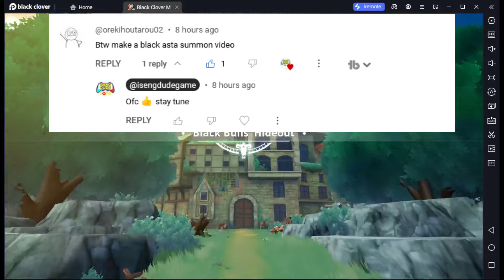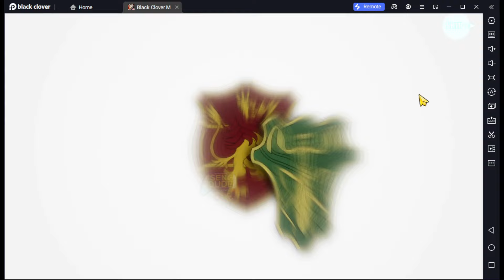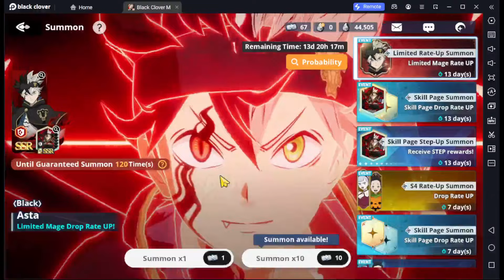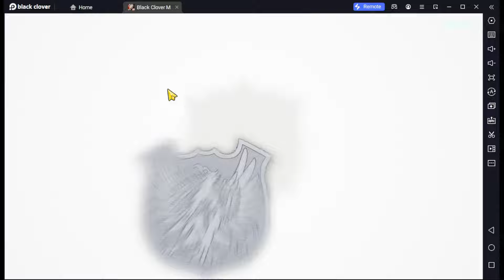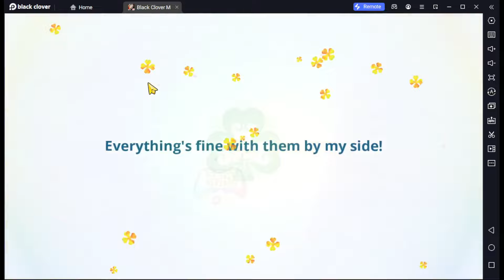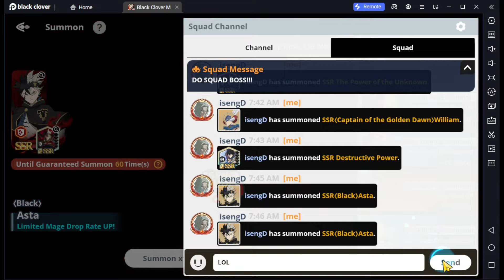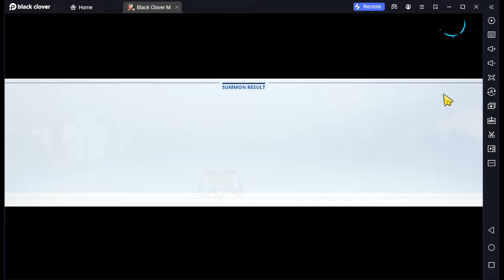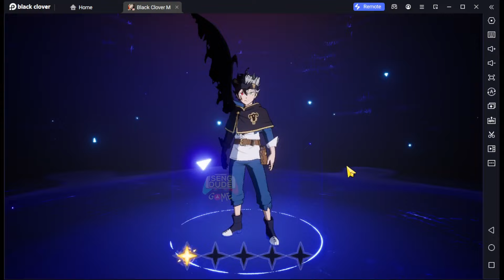This is CRAZY F2P Black Asta Summon - Black Clover Mobile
Code = BCMGACHAGAMING GLOBALLAUNCHON1130 BCMXTAPTAP
Total Size = 2.8 gb
Language = English